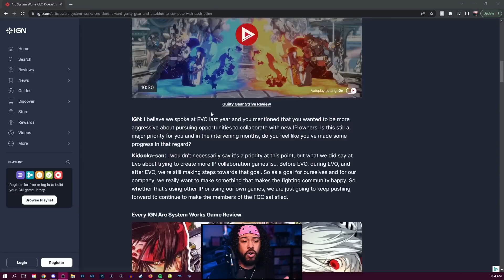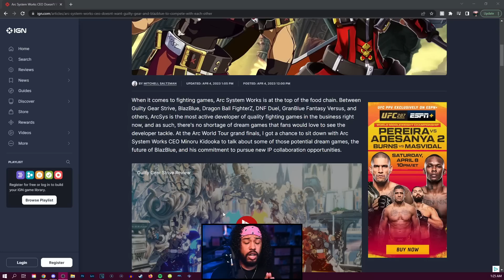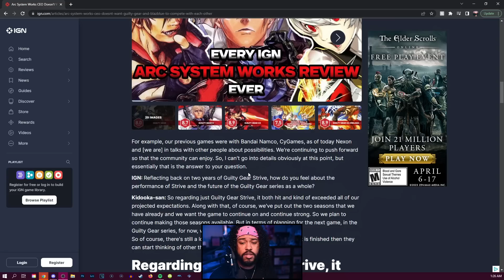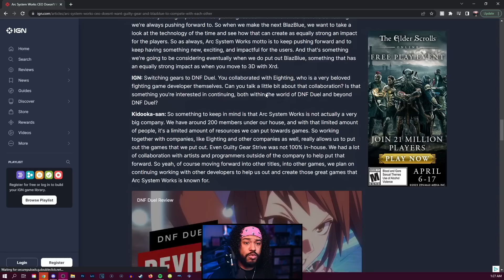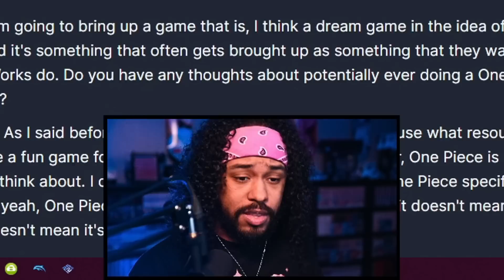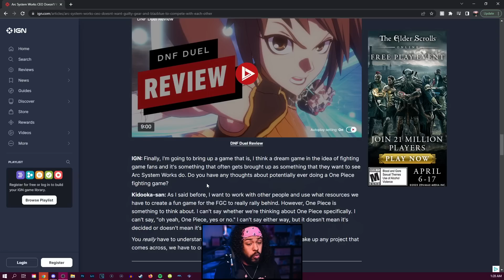The ArcSys One Piece Fighting Game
So I've been seeing a LOT of talk and videos pop up on a potential One Piece game being developed by Arc System Works. I think it's perfectly fine to have hope for something like that (we all know how bad I would personally love a Naruto FighterZ) but because of a few headlines and titles I see some people at this point who think this One Piece game is practically confirmed or at the very least was hinted that it is in fact in the works. However...